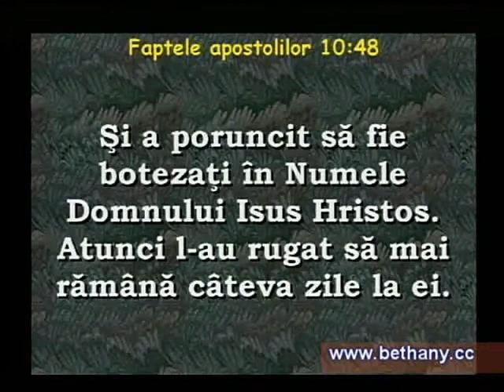Luigi Mitoi - Invatatura despre Duhul Sfant (partea 9)